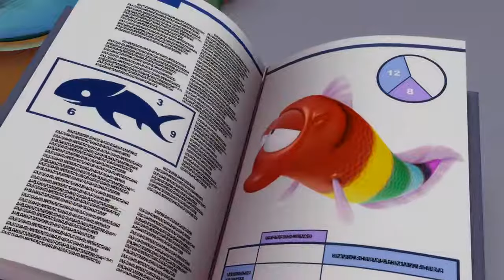The Garfield Show | EP031 - Fish to fry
| 09.11.02 ~ 09.12.23
1. Pasta Wars / Mother Garfield
2. Orange and Black / Freaky Monday
3. Bone Diggers / The Robot
4. Catnap / Agent X
5. A Game of Cat and Mouse / Perfect Pizza
6. King Nermal / Desperately Seeking Pookie
7. High Scale / Jon's Night Out
8. Not So Sweet Sound of Music / Turkey Trouble
9. Pup in the Pound / Odie in Love
10. Pet Matchers / Lucky Charms
11. Curse of the Were-Dog / Meet the Parents
12. Down on the Farm / The Pet Show
13. Curse of the Cat People / Glenda and Odessa
14. Underwater World / Family Picture
15. Time Twist / Time Master
16. ✔ Fish Fry / Little Yellow Riding Hood
17. Fame Fatale / Virtualodeon
18. It's a Cat's World / Mailman Blues
19. Extreme Housebreaking / Heir Apparent
20. From the Oven / Caroling Capers
21. Neighbor Nathan / History of Dog
22. Up a Tree / It's a Cheese World
23. Nice to Nermal / Out on a Limb
24. Super Me / Mastermind
25. The Amazing Flying Dog / The Last Word
26. Ice Man / T3000

| 10.12.13 ~ 11.06.28
1. Home for the Holidays Part 1 & 2
2. Ticket to Riches/Gravity of the Situation
3. The Art of Being Uncute/Night of the Bunny Slippers
4. Blasteroid/The Big Sneeze
5. The Spy Who Fed Me/Meet Max Mouse
6. The Haunted House/Which Witch
7. Cyber Mailman/Odie for Sale
8. Farm Fresh Feline/Dog Days
9. Planet of Poultry/With Four You Get Pizza
10. The Bluebird of Happiness/Inside Eddie Gourmand
11. Fido Food Feline/Everythings' Relative
12. Honey I Shrunk the Pets/Garfield Astray
13. History of Cats/Black Cat Blues
14. Cuter Then Cute/The Great Pizza Race
15. Master Chef/Guest from Beyond
16. Depths of a Salesman/Night of the Apparatus
17. Land of Hold/Penny Henny
18. A Gripping Tale/Wicked Wishes
19. Jumbo Shrimpy/Pirate Gold
20. Me, Garfield and I/Detective Odie
21. Stealing Home/Full of Beans
22. Love & Lasagna/True Colors
23. Mind Over Mouse/The Big Sleep
24. Pampered Pussycat/Parrot Blues
25. Rain or Shine/The Mole Express
26. Unfair Weather, Parts 1 & 2

| 12.09.04 ~12.10.05
1. Furry Tales : part 1/ Furry Tales part 2
2. Furry Tales : part 3 / Furry Tales part 4
3. Kind to Kittens/Little Angel
4. Prehistoric Pup/Land of Later
5. Laugh in a Can/The Non-Garfield Show
6. The Caped Avenger Strikes Again!/The Superhero Apprentice
7. Teddy Dearest/Bath Day
8. What a Difference a Pet Makes/Garfield Gets Canned
9. Partners in Mime/Boris the Snowman
10. Long Lost Lyman: Part 1/Long Lost Lyman: Part 2
11. Long Lost Lyman: Part 3/Long Lost Lyman: Part
12. The Golden Lasagna Awards/Pawparazzi
13. It's About Time/Online Arbuckle
14. Muscle Mouse/The Write Stuff
15. Cupid Cat/The Control Freak
16. Every Witch Way/Revenge of the Cat People
17. The Garfield-Only Show/Filthy Fugitives
18. Smartest Dog in the World/Farmer Garfield
19. More Than Meets the Eye/Fast Friends
20. Where's Odie/Doggone Jon
21. The Mysterious Machine/Fitness Crazed
22. Big Trouble in Little China/Big Trouble in Little China: Part 2
23. Big Trouble in Little China: Part 3/Big Trouble in Little China: Part 4
24. My Friend, Nermal/Take a Ferret to Lunch
25. Bride and Broom/Problems, Problems, Problems
26. Two Times the Trouble/The Great Trade-Off

| 15.10.06 ~16.09.02
1. The Lion Queen - Zoo Melody/The Lion Queen - Welcome to Africa
2. The Lion Queen - Life Outside/The Lion Queen - King of Cats
3. The Lion Queen - Open the Cages/Bewitched - Familiar Familiar
4. Bewitched - Witches Just Wanna Have Fun/Bewitched - The Heartless Witch
5. Bewitched - The Hall of Witchdom/Bewitched - Bewitched and Bewildered
6. The Mean Machine - Smartphones Too Smart/The Mean Machine - Men of Steel
7. The Mean Machine - Robot Rampageㆍ/The Mean Machine - Rocket to Sprocket
8. The Mean Machine - The Robot Revolution/Glitter Gulch - Go West, Young Cat
9. Glitter Gulch - Blazing Lasagna/Glitter Gulch - Showdown at Vito's
10. Glitter Gulch - Life on the Stage/Glitter Gulch - All That Glitters
11. Against All Tides - Scallywags and Scoundrels Sea/Against All Tides - Adventures on Aruba Island
12. Against All Tides - Escape/Against All Tides - Feeding the Fish
13. Against All Tides - Return of the Queen/The Lasagna Tree: The Rat Pack
14. The Lasagna Tree: Tree's Company/The Lasagna Tree: Roaming About Rome
15. The Lasagna Tree: The Pasta Plant/The Lasagna Tree: The Big Broadcast
16. Into the Wild: Call of the Wild/Into the Wild: Into the Woods
17. Into the Wild: Nermal's First Kiss/Into the Wild: Where Eagles Dare Do
18. Into the Wild: Coyotes Ugly/Double Vision
19. My Cousin Petunia/Barking Mad
20. Garfception/For Mice
21. Six-Can Solution/Silence of the Sheep
22. Bulldog of Doom/Mother Owl
23. Home Sweet Home/Whatever Happened to Aunt Ivy?
24. Delicious Donut Day/Little Miss Mouse
25. The Stink, Stank, Skunk!/Jon 2
26. The Dog of My Cat/World Without Me
27. Fraidy Cat/Very Very Long Night

1.Rodent Rebellion